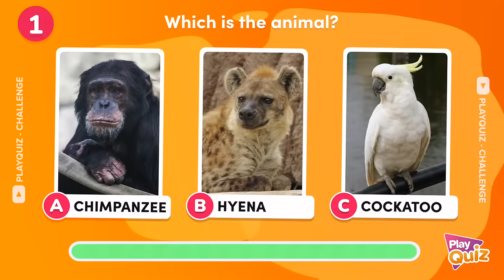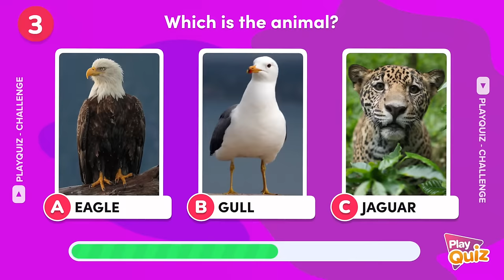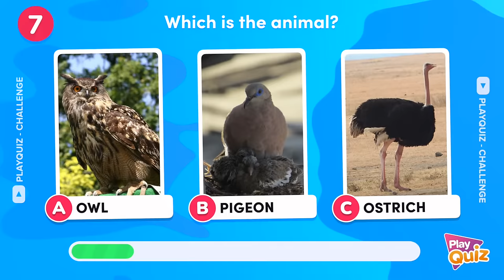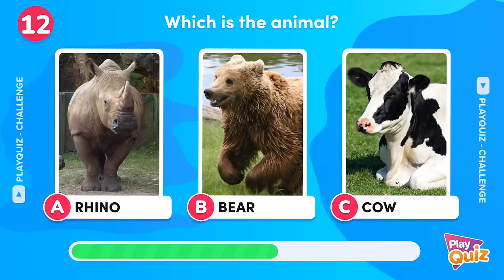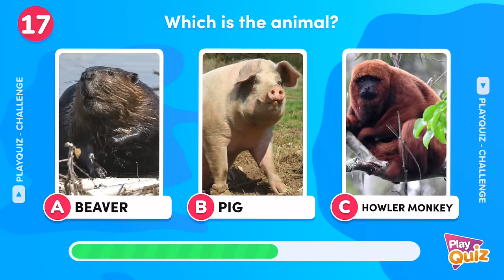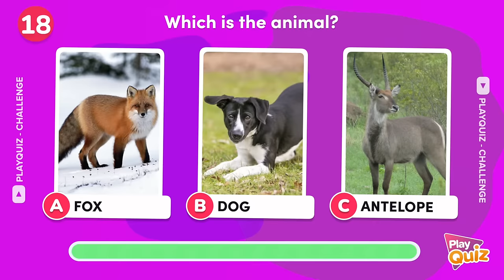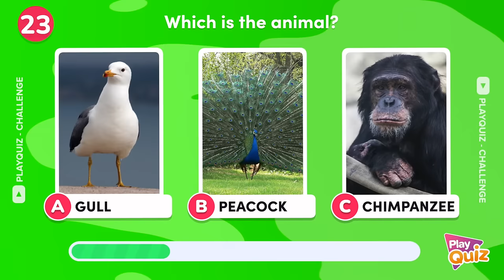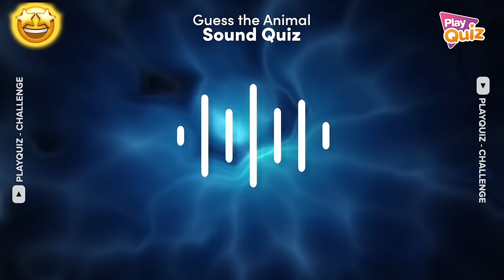Guess the Animal Sound 🐸🔊🐷 | Game Multiple Choice | PlayQuiz Challenge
Welcome to a new PlayQuiz challenge! 🧠🌍

Do you know what animal it is? 🔊

the channel! 🥰

¡ PLAY QUIZ !